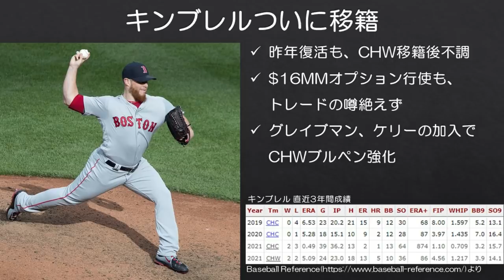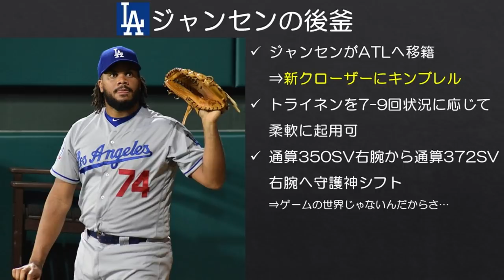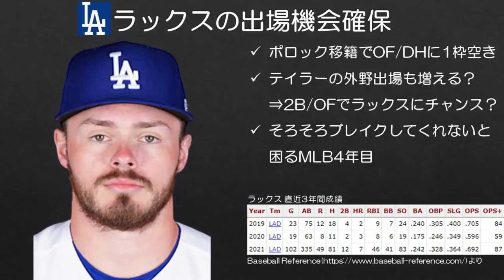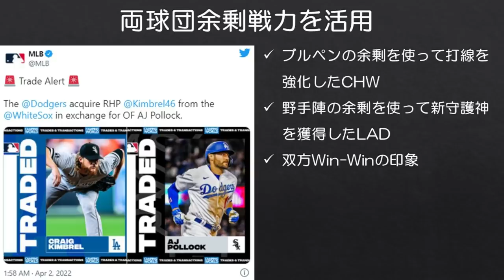【MLB】通算372セーブ守護神キンブレルがドジャースへトレード！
開幕直前としてはやや異例のトレードがドジャースホワイトソックス間で成立し、ドジャースがクレイグ・キンブレル、ホワイトソックスがAJ・ポロックを獲得しました。

ドジャースは今オフジャンセンが抜けましたが、その穴をキンブレルで埋める格好となりましたね。

■キンブレルは通算400セーブ達成の可能性が高まりました